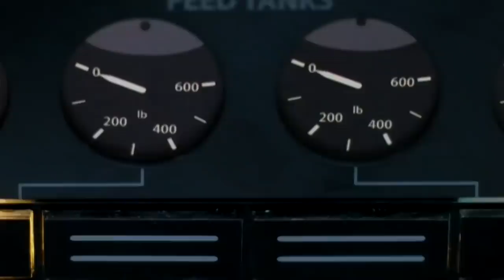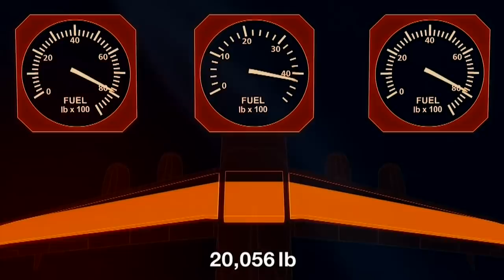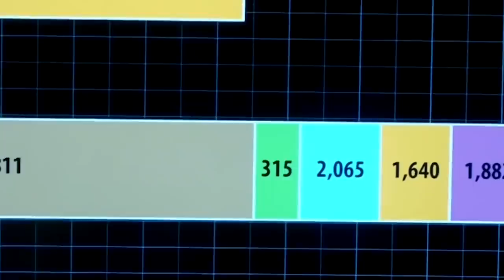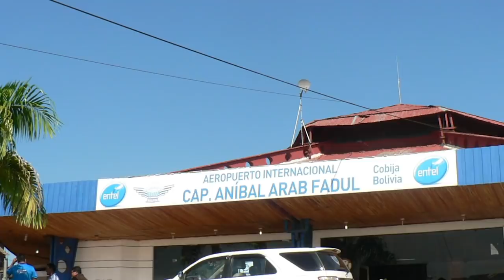Jatuhnya Pesawat Club Sepak Bola Brazil